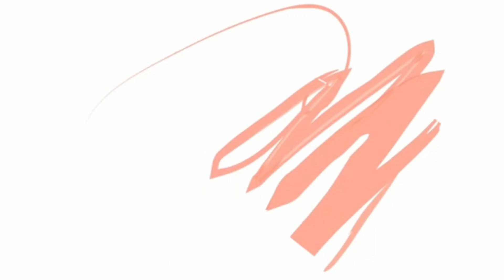GERRY'S TEMPORARY THERAPY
Our family decided to give Gerry a temporary therapy because of, first we are financially constraint and also our present situation, wherein we can't go to Therapeutic Clinic. We are positive that with this activity that Gerry is having now will somewhat boast his moral to regain strenght and build some muscles. And also with our prayers, he can do his normal thing soon.